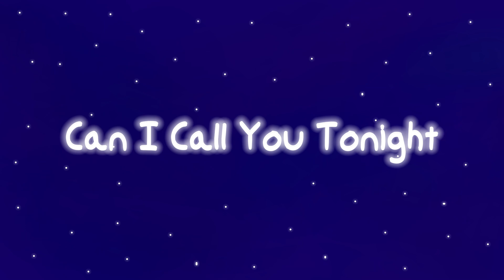Can I Call You Tonight.☎️🌙||short A.M.V/ P.M.V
Filler IG
I cooked ngl
ignore the animation error, you didn't see that.

also the blanket in the video is canonically how Jaxx's blanket looks.

Turn on subtitles for an enhanced experience.

credits
Characters: Jaxx, Kat (orange cat)

Time taken: 6hrs
frames used: idk
Fps: ~
Tools:
Capcut
fire alpaca
Original: there is none, this is not an animation meme